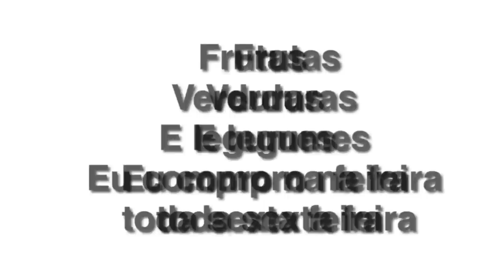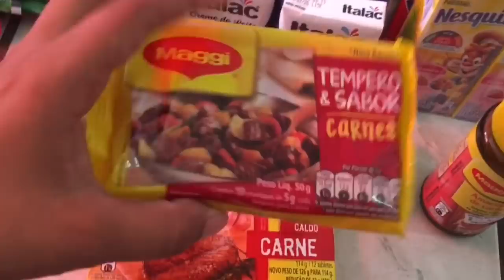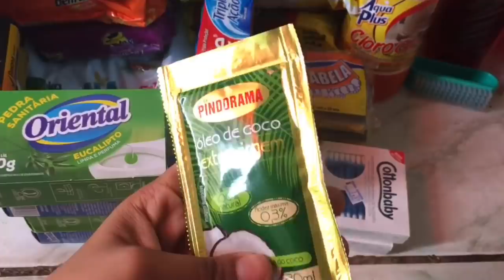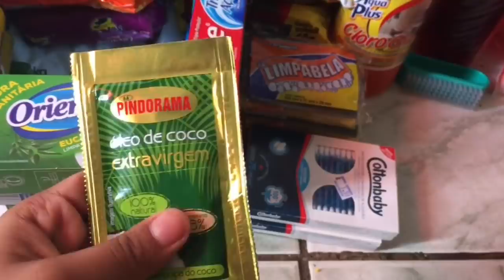PRIMEIRA COMPRA PRA 2020 | Nadja Meyre | compras do mês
▪Se você gostou, não se esqueça de clicar em GOSTEI,hein? ♥ Obrigada por tudo!